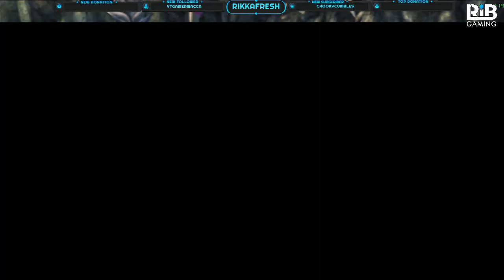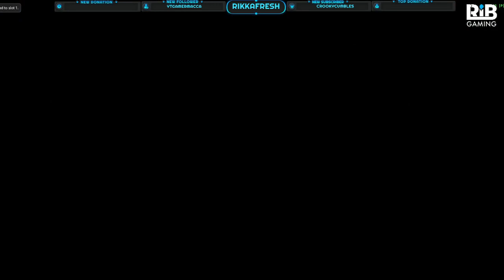Replaying FFX [Part 9]